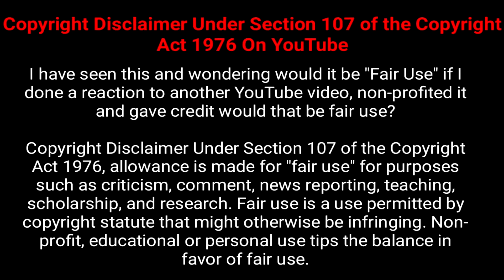INCOG REACTS She Cooks Lasagna in the Dishwasher! Extreme Cheapskates